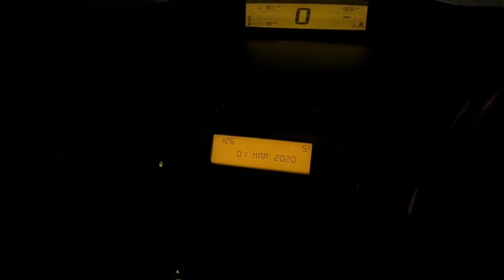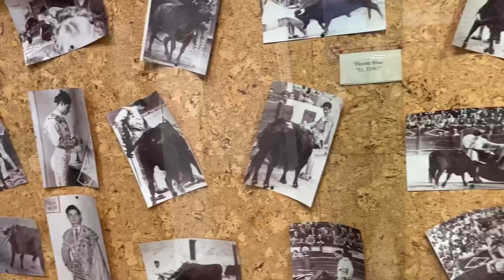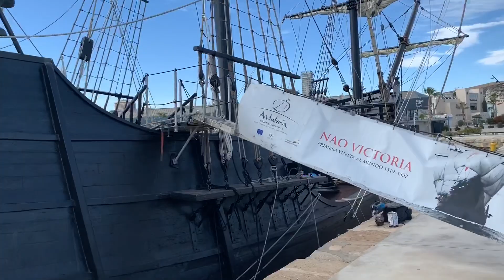ALICANTE 01/03/2020 АЛИКАНТЕ